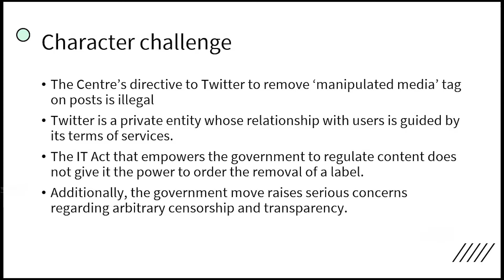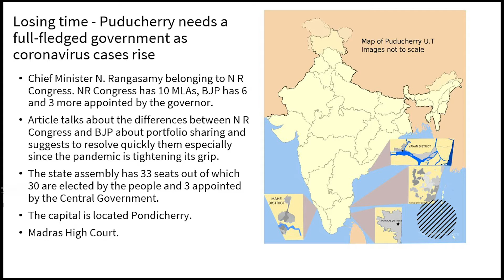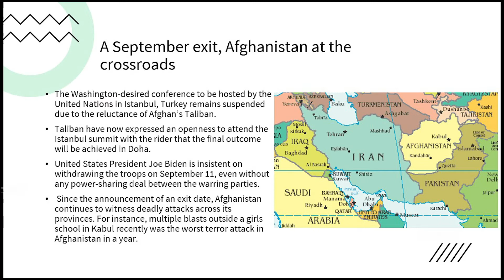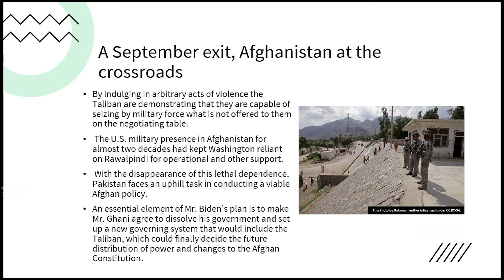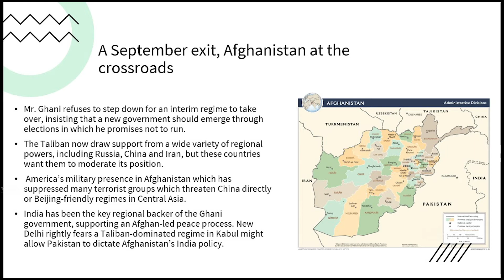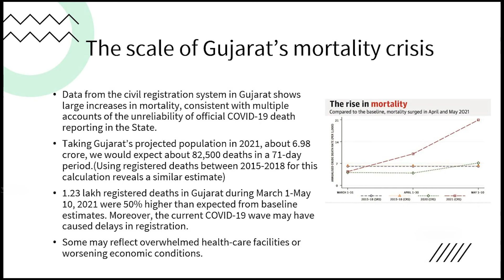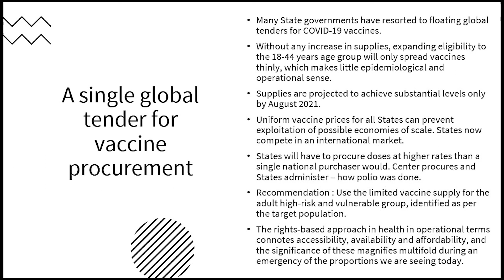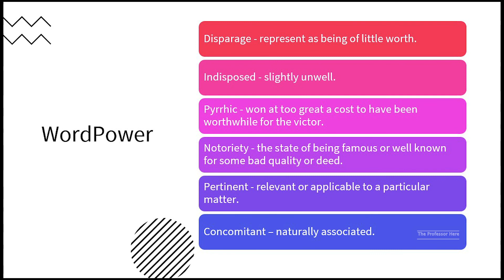25 May 2021 The Hindu Newspaper Analysis | Today's Hindu Complete Editorial Analysis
This is an analysis of Hindu editorial and important topics from Today's Hindu Newspaper 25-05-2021. More detailed analysis of daily news will be done in the coming days. Reading the Hindu newspaper is recommended for everyone preparing for UPSC and for people who wish to improve their English vocabulary and grammar. This video will be useful for people who are preparing for MGNF, UPSC, SBI, RRB and other bank tests.